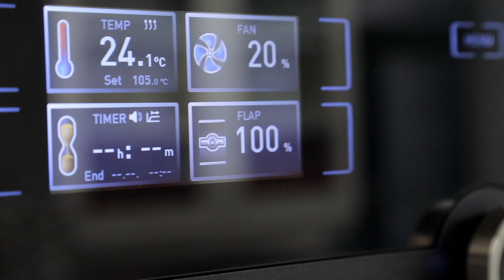Environmental Engineering, Bachelor of Engineering, Xamk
Xamk - South-Eastern Finland University of Applied Sciences

Are you interested in the state of the environment, environmental safety, clean technology, environmental management and sustainable development?

Environmental Engineering (EE) program provides you with a wide perspective  to the professional field of environmental technology